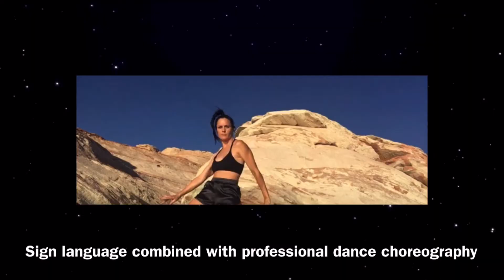Harry Styles “Adore” Sign Language Dance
Sign Language Dance Translation to Harry Styles “Adore” combined with professional choreo by Kyle Hanagami.

ASL Translator & Dancer:  Lyrica Blue

Choreography by:  Kyle Hanagami

Project "See the Music"